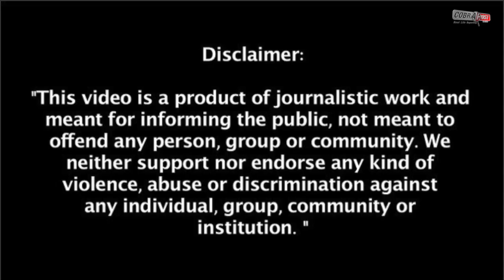Gujarat; Kshama Bindu Puts Lid On Her Cause Celebre, Weds Herself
@CobraPostIndia Kshama Bindu finally kept her promise to herself and entered into a marital bond in a ceremony that had all the trappings of an ordinary wedding event, including the pheras. Kshama was to marry on June 11 but she decided to prepone the wedding to avoid any controversy on the D-day after her self-wedding suddenly turned into a cause celebre across the society. In the 40-minute wedding digitalized rituals organized at her home in Gotri area, Kshama's friends showered flowers while promising to support her all through life.